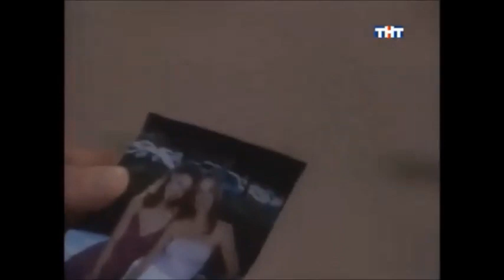Бен и Тим 120,158,186,259,265 409,440 разборки